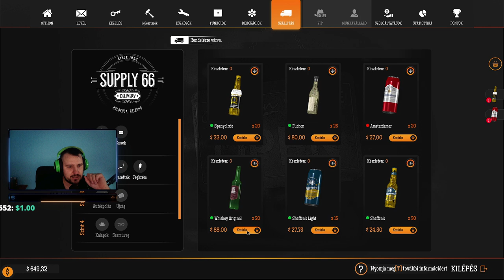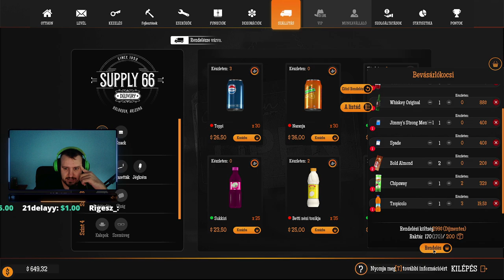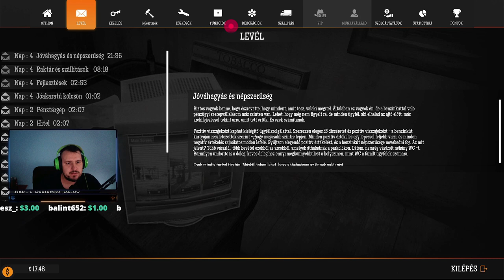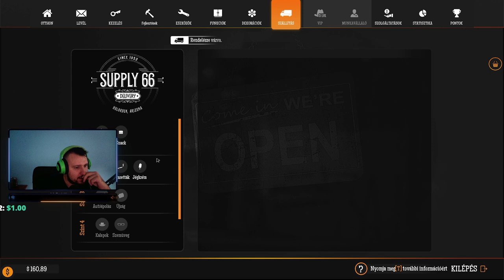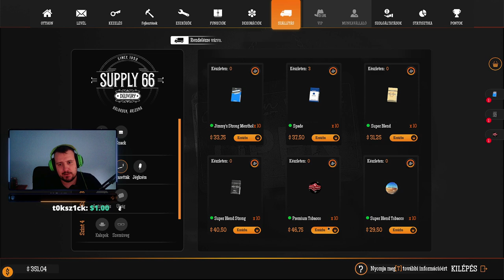Gas Station Simulator Végigjátszás #2